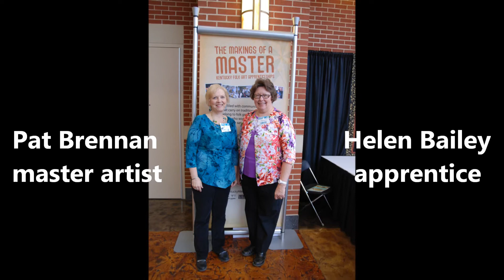Makings of a Master, quilting, Patricia Brennan and Helen Bailey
Northern Kentucky quilters share their Folk and Traditional Arts Apprenticeship experience and outcomes.